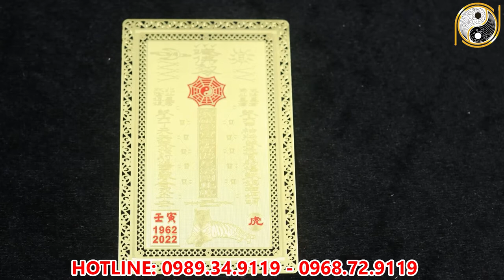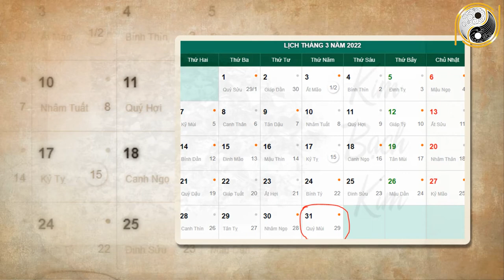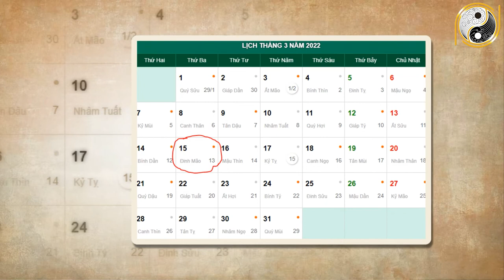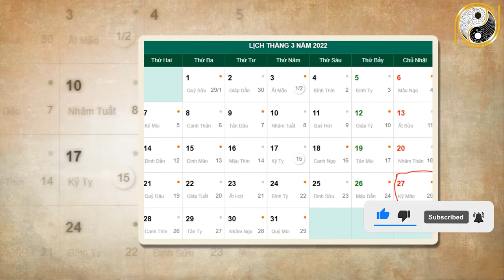Tử Vi Tháng 3 Âm Lịch Tuổi Tuất May Mắn, Giàu Có Được Tiên Đoán Đổi Vận, Giàu Nhanh Chóng Mặt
01. Linh phù giải hạn
02. Hồ lô hóa giải Ngũ Hoàng
03. Mai Hoa Phú Quý
04. Gương bát quái tinh cầu
05. Kim bài thái tuế 2023
06. Vòng tam hợp Dần Ngọ Tuất
07. Vòng tam hợp Thân Tý Thìn
08. Vòng tam hợp Hợi Mão Mùi
09. Vòng Tam Hợp Tỵ Dậu Sửu
10. Bát bảo tâm kinh
11. Minh Quang pháp bảo cầu
12. Minh Quang pháp bảo lục giác
13. Tỳ Hưu Lộc Tài (Đồng)
14. Tỳ Hưu Khai Vận ( Bạch Ngọc)
15. Bách Niên Tụ Tài ( tụ tài lộc)
16. Song long ngọc ấn ( ấn thăng quan)
17. Kim bài ngũ Lộ Thần Tài
18. Hồ lô bình an ( treo xe)
19. Móc khóa văn xương
20. Ống bút văn xương gỗ đào
21. Bút văn xương gỗ đào
22. Bút văn xương gỗ đào nhỏ
23. Hoa mai kim tiền ( mạ vàng )
24. Các vật phẩm phong thủy khác Tử Vi Tháng 3 Âm Lịch Tuổi Tuất May Mắn, Giàu Có Được Tiên Đoán Đổi Vận, Giàu Nhanh Chóng Mặt